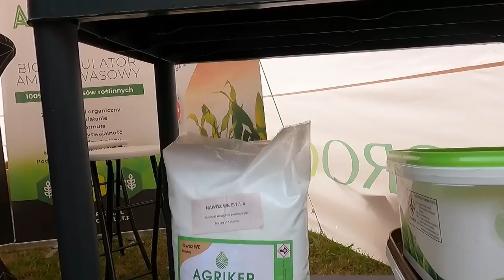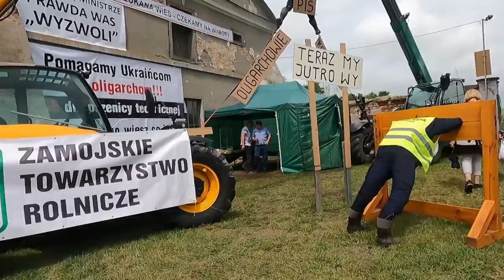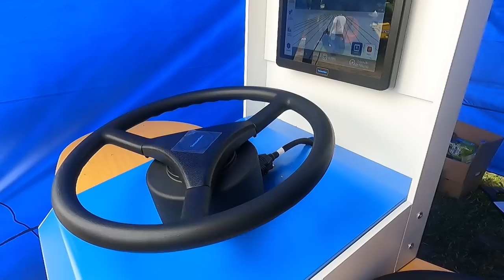SITNO 2023 |AgroLovers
W tym roku pomimo wielu prac, które ciągle nam towarzyszą i tak postanowiliśmy podjechać do Sitna na wystawę maszyn oraz zwierząt.